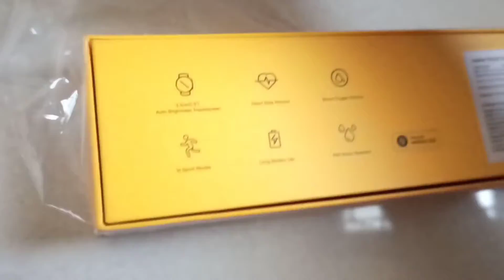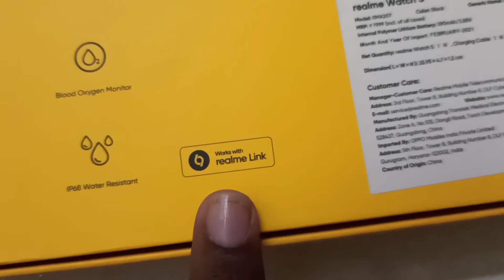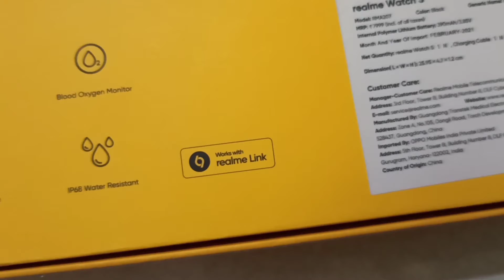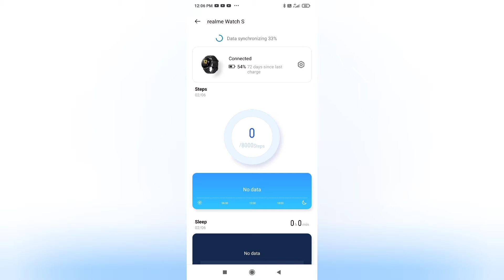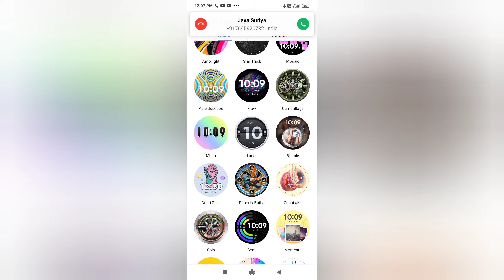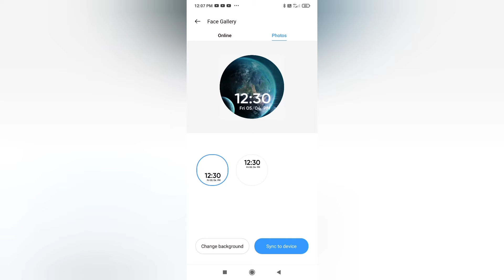REALME WATCH S (தமிழ் ரிவீவ்) BUDGET GADGET ♡Everything you wanna know Guys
IN THIS VIDEO WE HAVE TALKED REALME SMARTWATCH S PROS AND REASONS TO BUY. ME AND MY BROTHER BOUGHT THIS WATCH 70DAYS AGO CALCULATING FROM PRESENT DAY FOR 5000. WE WERE GIVEN CHOICES FROM THE SELLER TO CHOOSE 《NOISE FIT PRO3 AND AMAZEFIT BIP U PRO NFSE》

WHY WE CHOSEN REALME SMART WATCH S?

           ▪︎IT HAS STYLISH LOOKS AND 300 DEFAULT WATCH SKINS

             ▪︎BEST IN CLASS BATTERY 🔋 LIFE YOU COULD GET LITERALLY 70 TO 80 DAYS BATTERY LIFE OF AVERAGE USE IF NOT IT WILL LAST FOR ALTEAST 150 DAYS.

              ▪︎FEAUTURES INCLUDE LCD DISPLAY,16 WORKOUT MODES,ALARMS,FIND MY PHONE, STEP COUNTER, YOGA, WATER RESISTANT.

                ▪︎CONNECT TO REALME LINK APP WHICH IS AVAILABLE IN PLAYSTORE FOR ACCESING YOUR REALME SMART WATCH S WATCH

                 ▪︎REALME SMARTWATCH S ALLOWS YOU TO CUSTOMIZE WALLPAPERS YOU COULD SET YOUR GALLERY PICTURES AS YOUR WATCH FACE.

THATS ALL GUYS 👍 SEE YOU GUYS IN ANOTHER INFORMATIVE CONSTRUCTIVELY MADE VIDEO.